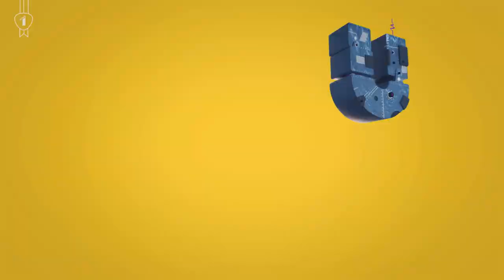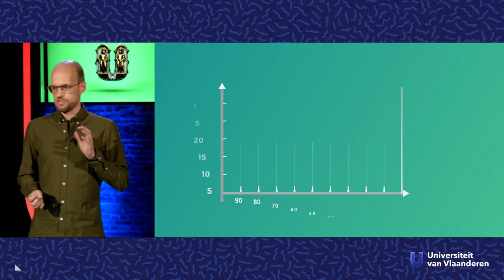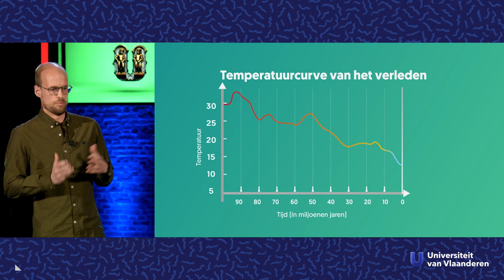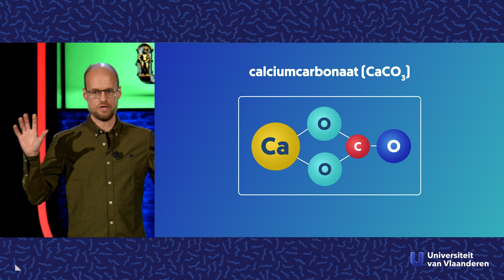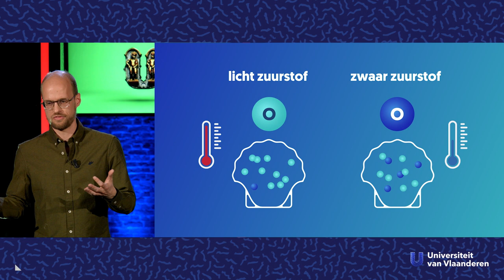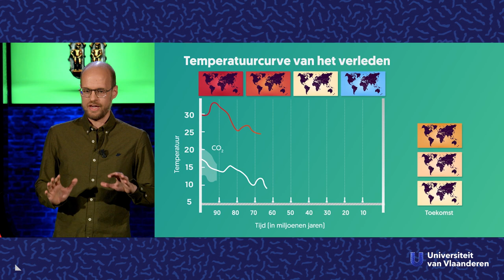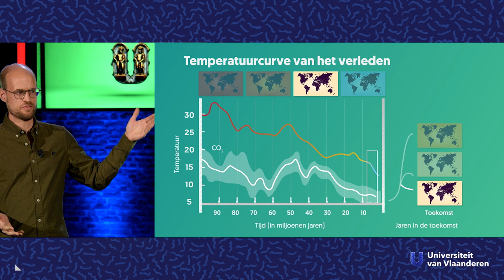Hoe voorspelt een oester uit de Noordzee het klimaat?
Een oester die miljoenen jaren geleden leefde en vandaag een fossiel is, zou ons klimaat wel eens heel precies kunnen voorspellen. Paleoklimatoloog dr. Niels de Winter (VUB) laat zijn glazen bol achterwege, maar neemt ons mee naar zijn labo en toont ons hoe klimaatwetenschappers met fossiele schelpen uitspraken kunnen doen over het klimaat van de toekomst.